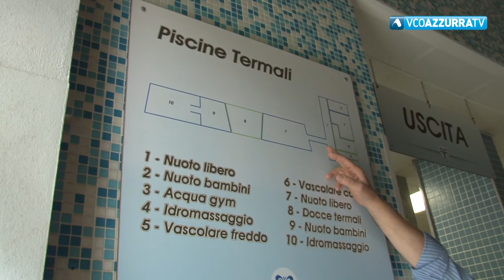Terme di Premia: lavori in corso, l'obiettivo è riaprire a fine anno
09 settembre 2021 - Dopo oltre un anno e mezzo di chiusura per la pandemia importanti lavori eseguiti: rifatte le piscine esterne, le pavimentazioni di quelle interne, restyling dell'area benessere e adeguamento degli spogliatoi alle norme anticovid. Investimento di 1 milione e 400 mila euro e c'è tanta voglia di ripartire